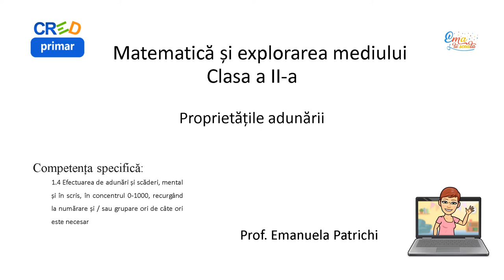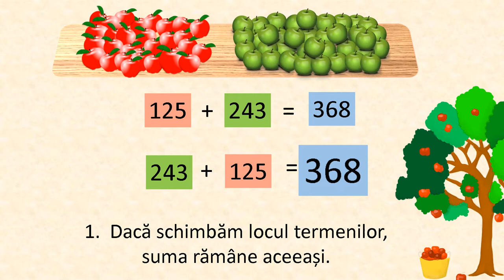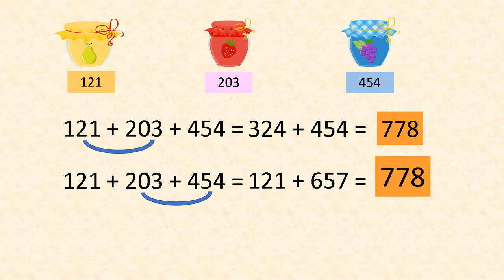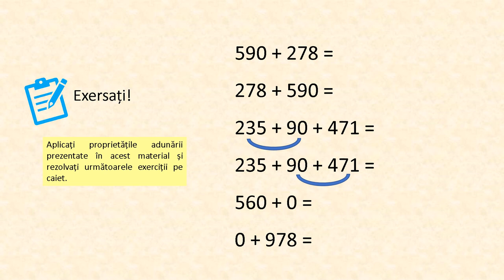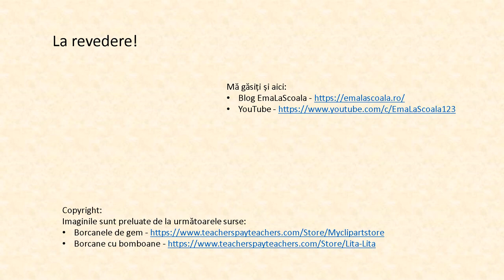Proprietățile adunării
Resursa propune rezolvarea exercițiilor de adunare folosind proprietățile adunării. Sunt enumerate cele trei proprietăți ale adunării. Fiecare proprietate este însoțită de un exemplu și de explicații. Elevilor li se propune rezolvarea unor exerciții de adunare aplicând informațiile prezentate în acest material.